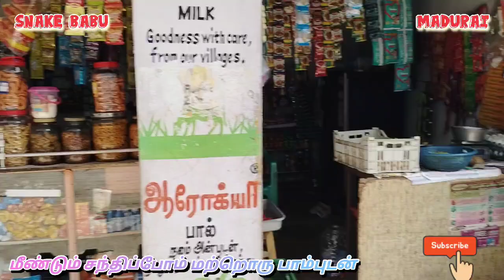பெட்டிக்கடைக்குள் வந்த பாம்பை பார்த்து உரிமையாளர் அதிர்ச்சி snake babu madurai save nature's